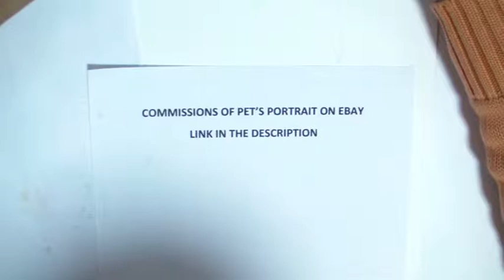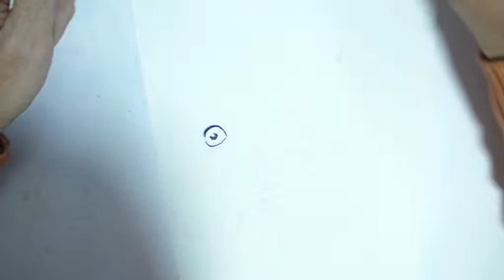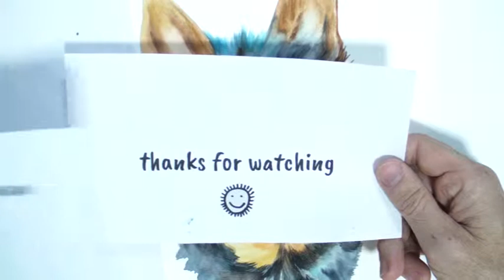Yorkshire Terier - 365 Watercolour Challenge - Day 151/365